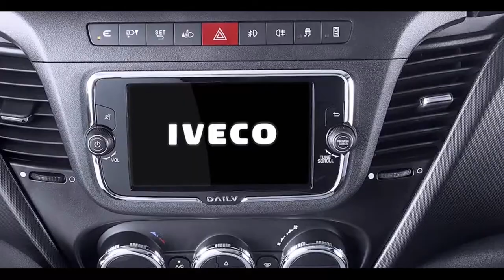Novo IVECO Daily 2021 - Detalhes que você ainda não viu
Veja mais algumas novidades do Novo IVECO Daily 2021.